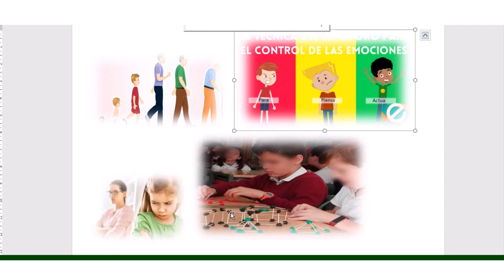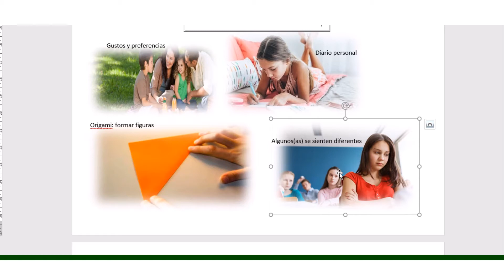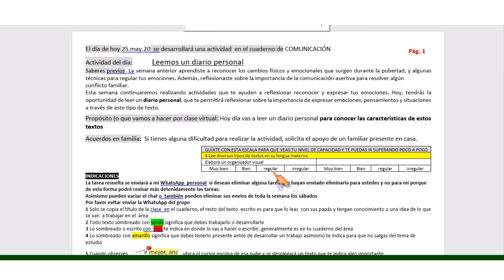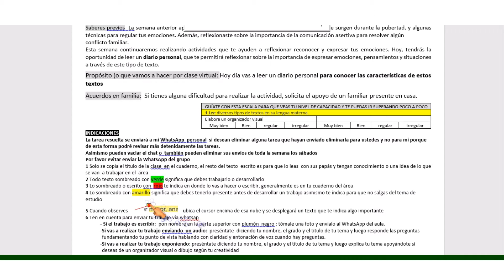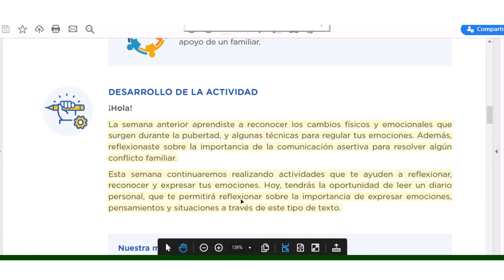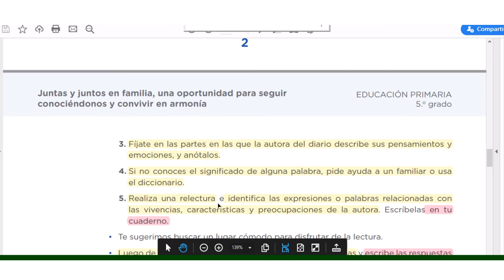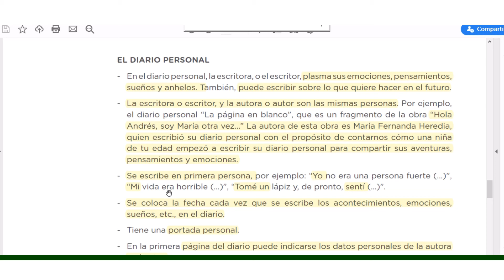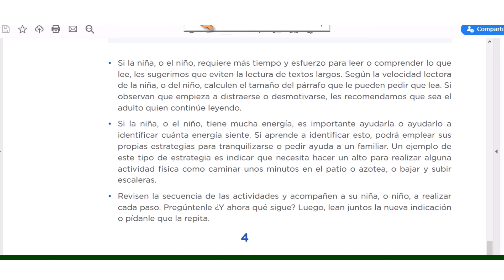Leemos un diario personal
Una historia